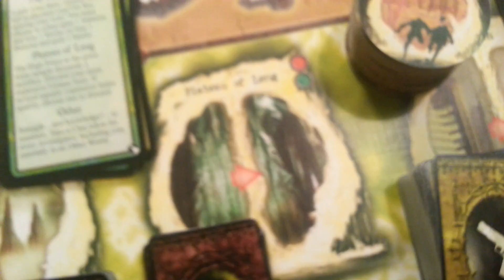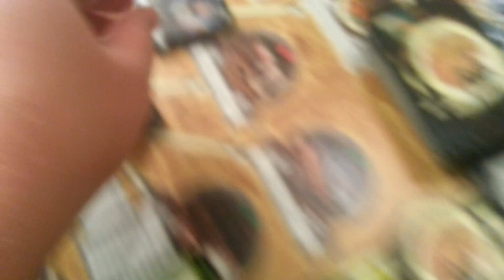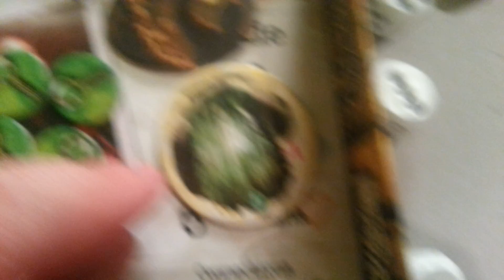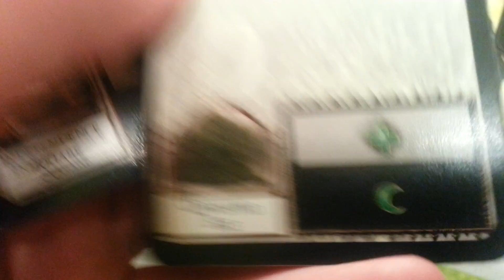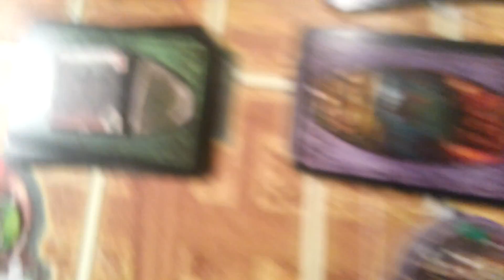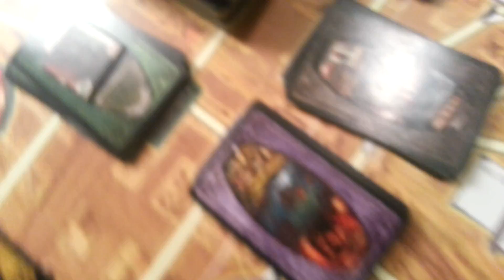Ужас Аркхэма + Ужас Кингспорта (Йиб-Тстлл): 5-ый ход